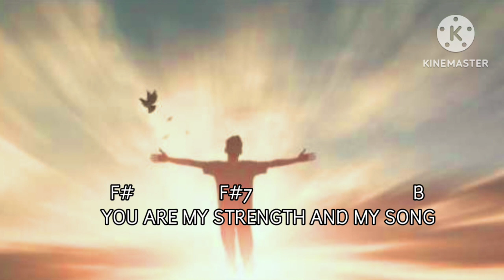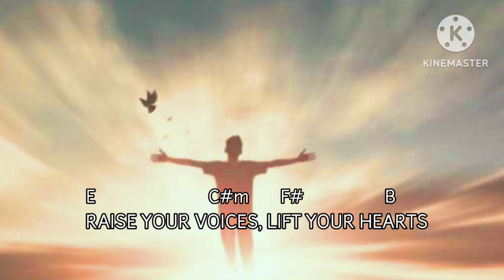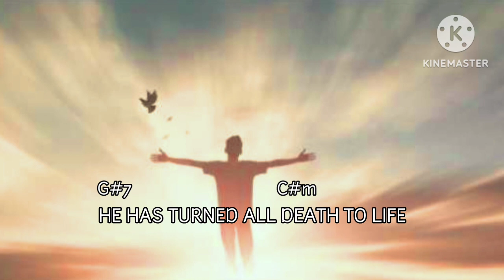SING TO THE MOUNTAINS | Bob Dufford, SJ | Entrance Song | LYRICS AND CHORDS